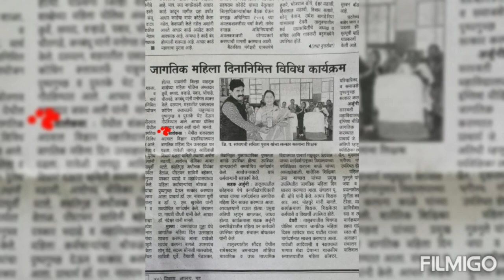SASCS/WD&GR Committee organized Women's Felicitation Program/2022-23.